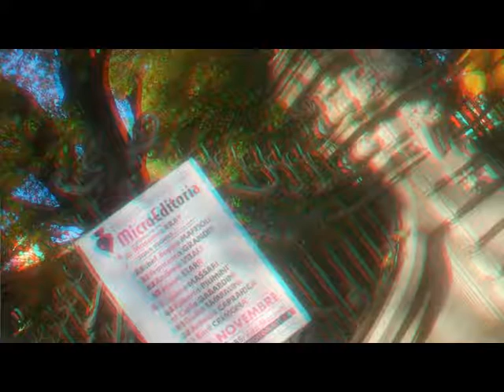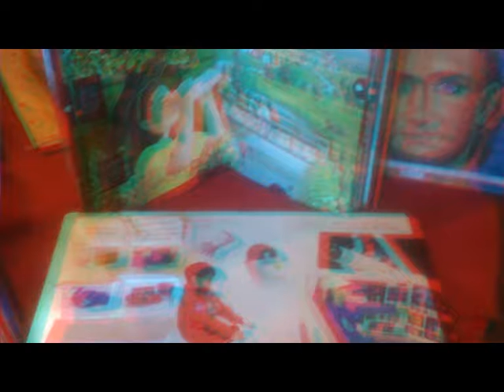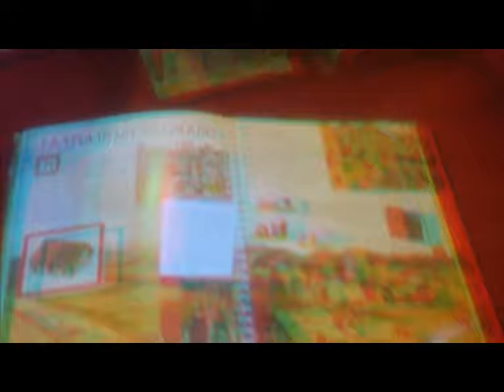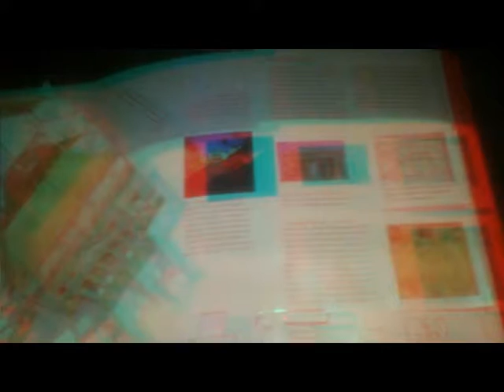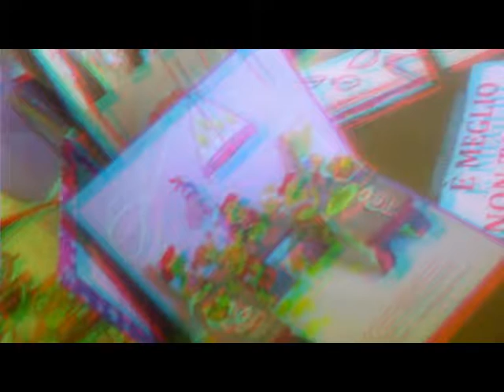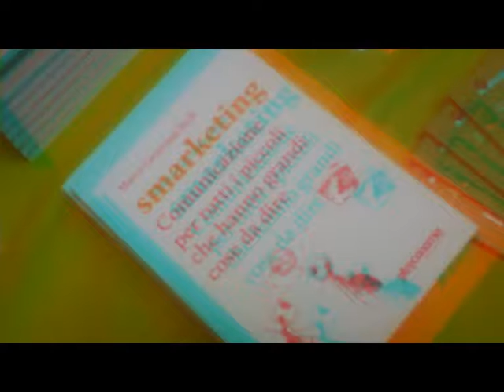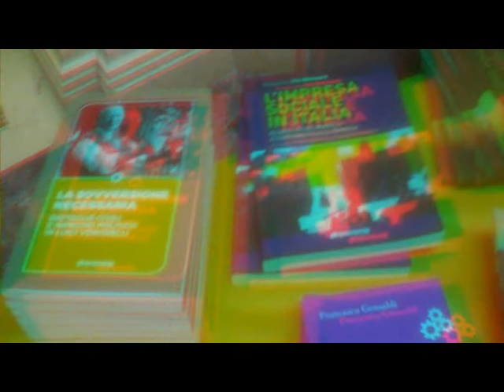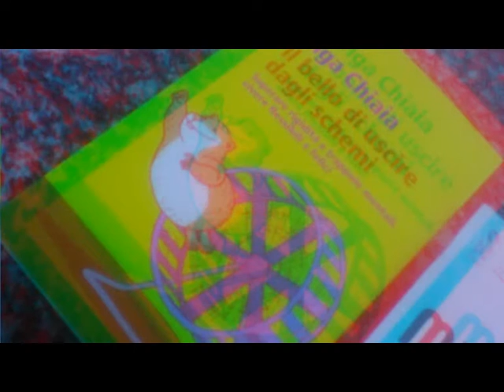3D Anagliph CHIARI TinyPublishing Exhibit [by Sergio Conegliano]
3D Anagliph CHIARI TinyPublishing Exhibit [by Sergio Conegliano]